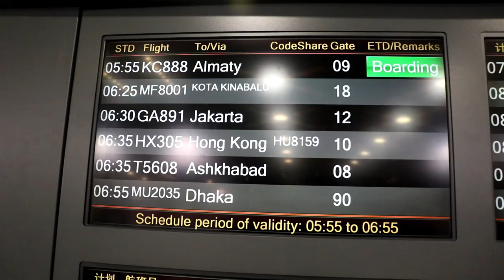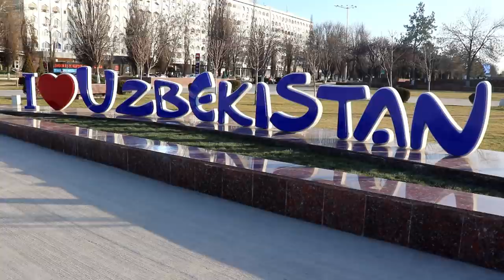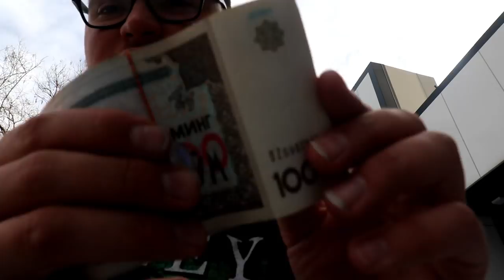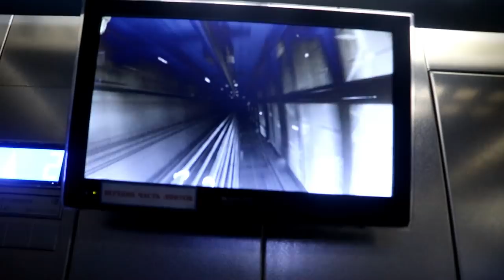Un ARGENTINO en UZBEKISTÁN | TASHKENT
Nada mejor que sumergirte en una cultura completamente distinta, para poder exprimir cada segundo de tu viaje y que mejor que esa cultura resulta de la mezcla de los persas, los árabes, los chinos y los rusos.

Espero que disfruten de la primer entrega de mi viaje por

MIS REDES